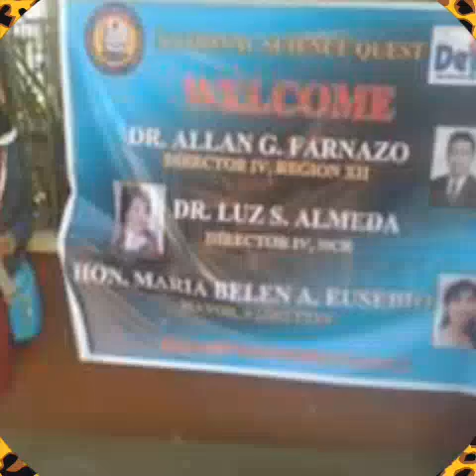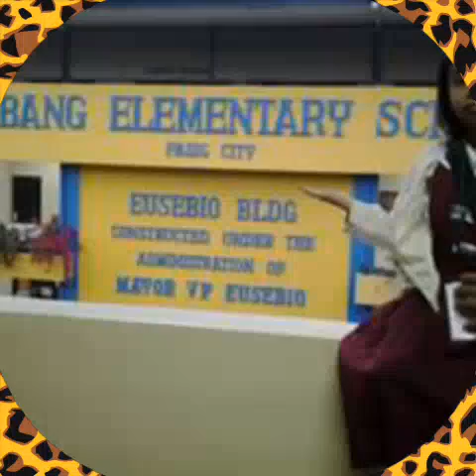A moment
A brilliant, talented, gorgeous baby of mine.